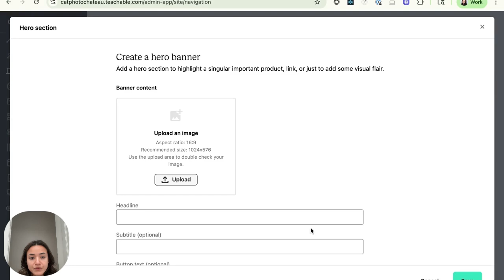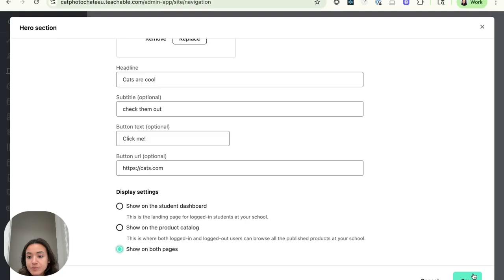Creating a Hero Section on Teachable | Step-by-step Tutorial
In this short video, you'll learn how quick and easy it is to create a customized hero section for your students.

The Hero Section lets you draw attention to key announcements, link to your store or community, showcase a featured product or upcoming event, or just add a warm welcome to your student's dashboard or your product catalog.